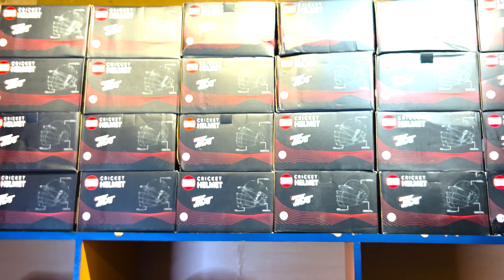SS Matrix Hemet | Light weight helmets | Affordable | Professional | Budget Helmets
SS Matrix Budget helmet range.
Key Features:
*Adjustable Steel Grill for Superior Protection

*Glass-Fiber

*Very Comfortable & Secure Fit

*Innovative Air Flow cooling system incorporates strategically placed vents within the shell of the helmet, This allows air to circulate freely within the helmet, keeping players cool while playing.

*Adjust nape straps by suitably rotating the knob at the back of the helmet, to ensure the secure fit.

Hurry up!